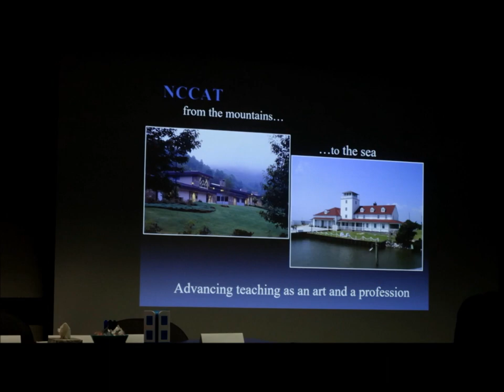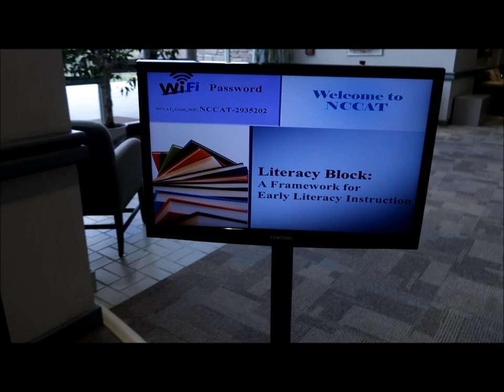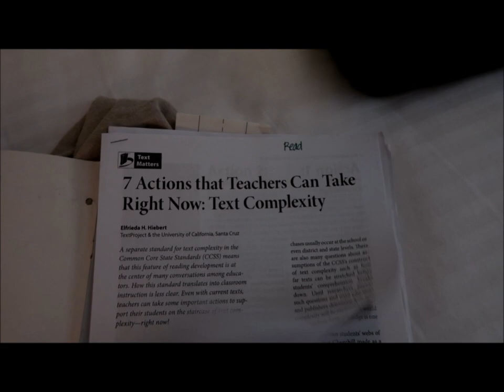Day 1 of NCCAT!! | That Teacher Life 2018